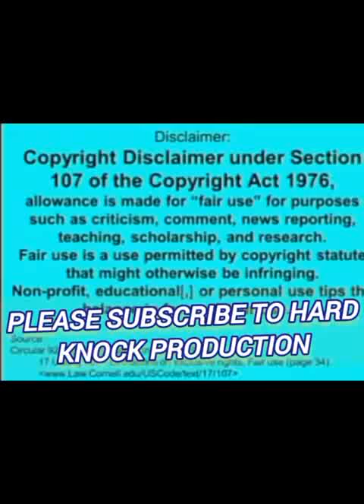SOLJA C. NEW WORLD ORDER MUSIC BY HARD KNOCK PRODUCTION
instrumental music owned by hard knocks